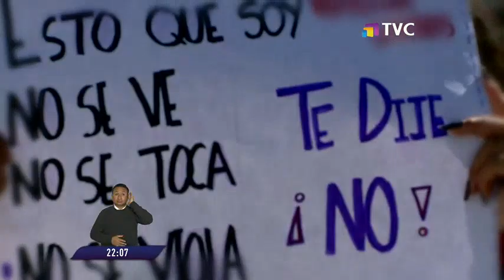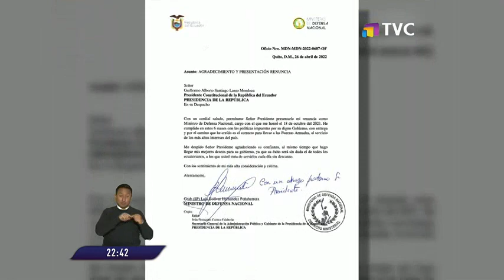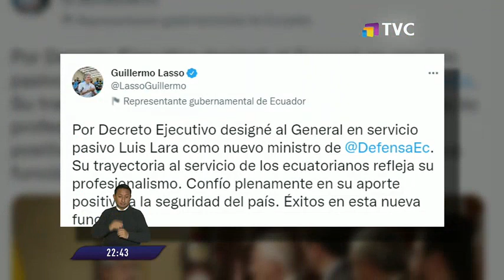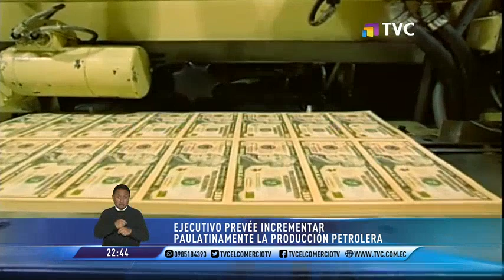El Comercio TV Estelar: Programa del 26 de Abril de 2022